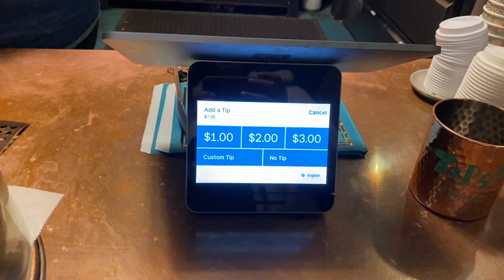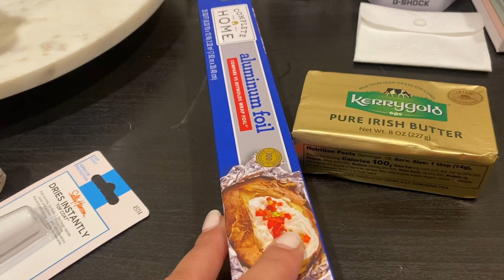VLOG: styling outfits, GRWM for a shoot in SOHO, and most expensive coffee in NYC*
My favorite kind of Saturday and so excited to bring you all along to everything I get up to in this vlog!  hope you all enjoy and thanks so much for watching 🤍
xx Jenna

Similar Boots